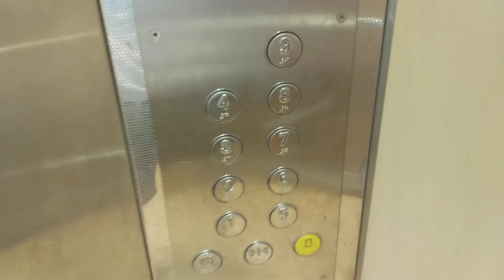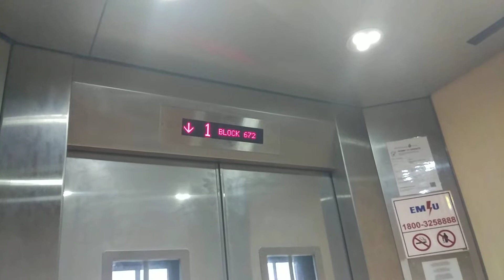Block 672 Carpark Punggol IFE Elevator